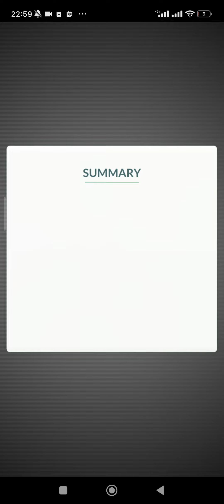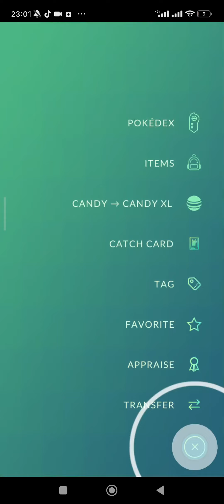Mega Rayquaza Raid